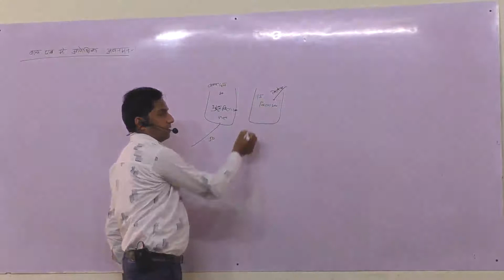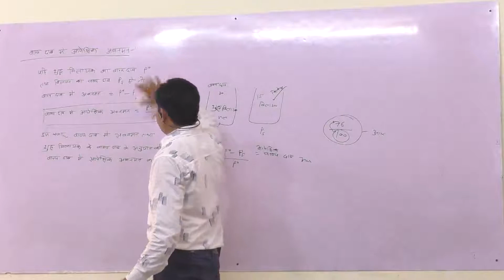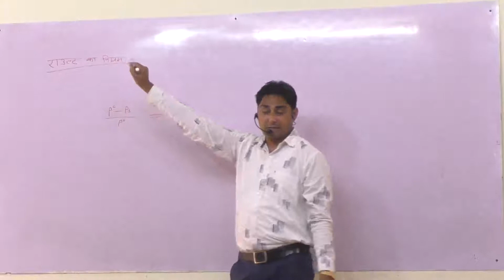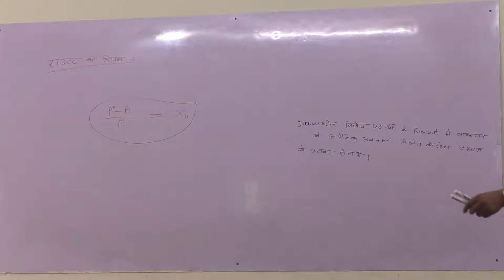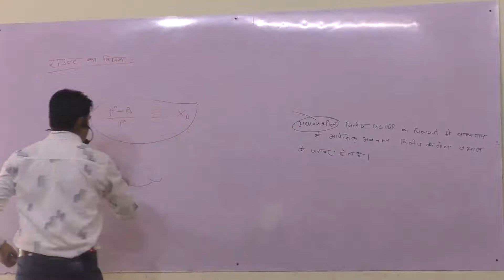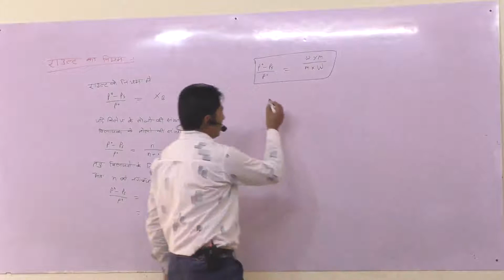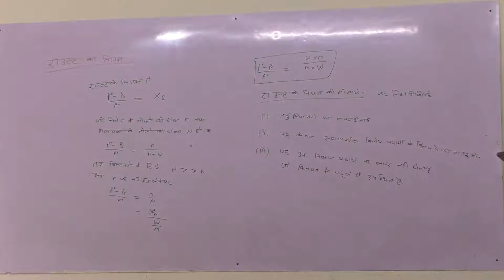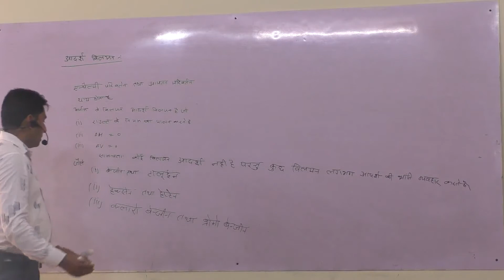class 12 chemistry chapter 2